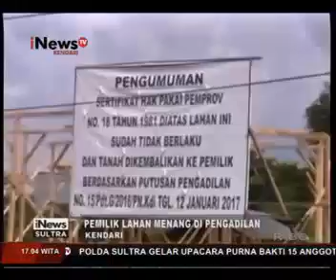Seorang Ibu Pemilik Lahan Eks Kampus PGSD Hadang Aparat Satpol PP Saat Penertiban Kios